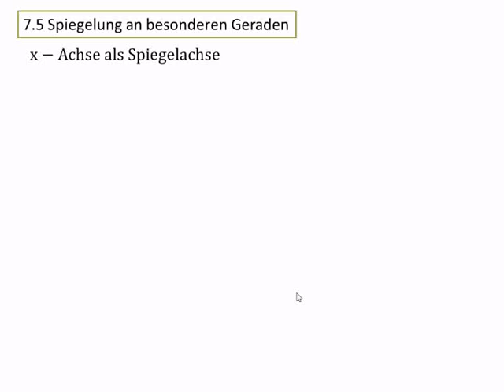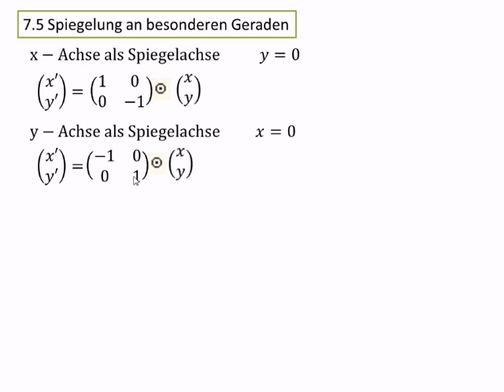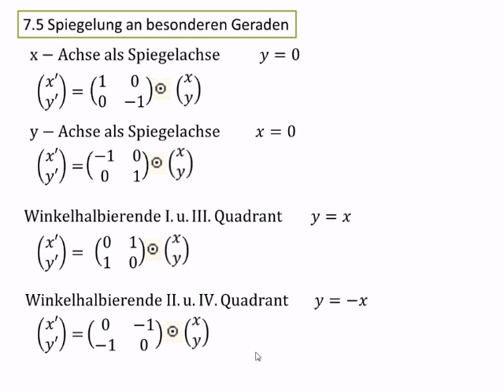10.7.5 (I) Besondere Spiegelmatrizen